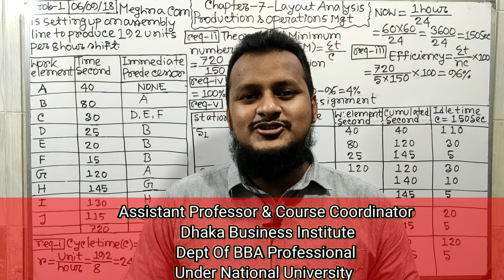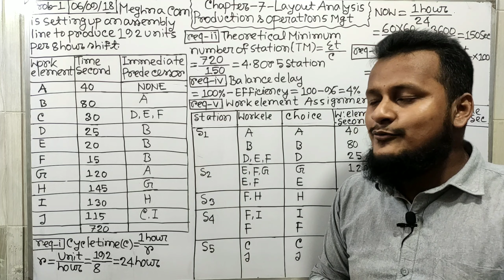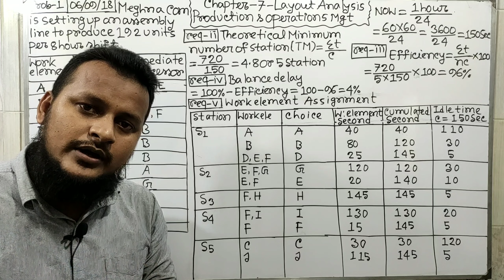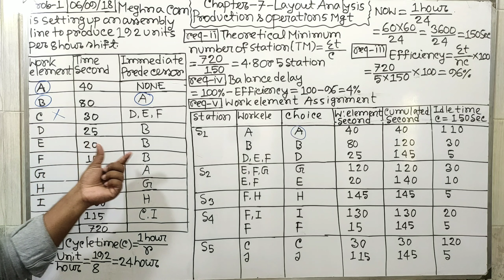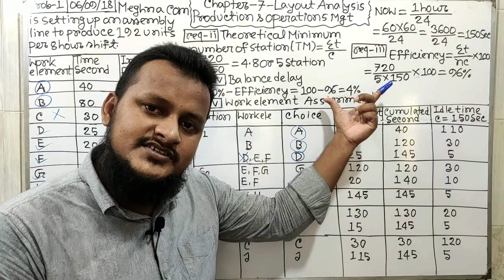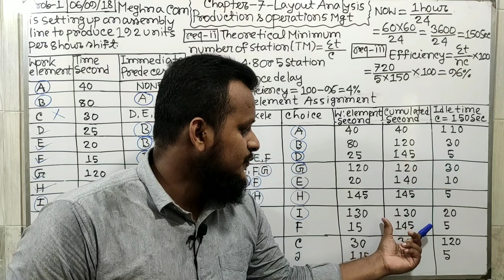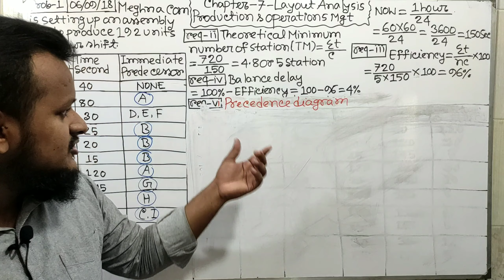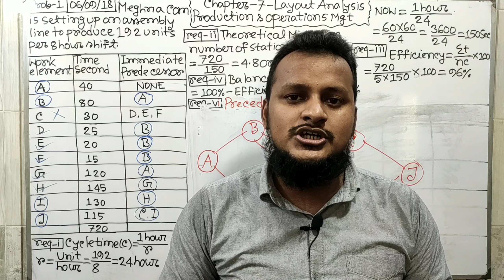Production & Operations Management BBA Professional 6th & 8th Semester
Assalamualaikum
BBA Professional 6th Semester under National University
Production & Operations Management
Chapter-7
Layout Analysis

Here we are to calculate
1.Cycle Time(C)
2.Theoretical Minimum(TM/n)
3.Efficiency
4.Balance delay
5.Precedence Diagram
6.Work Element Assignment